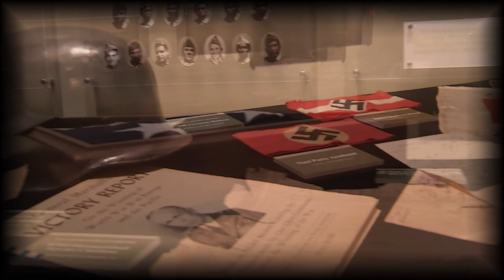D-Day Memorial - WWII Comanche Code Talkers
In honor of the anniversary of D-Day, June 6th, we would like to invite you to our special exhibit called "Code of Honor". In our exhibit we highlight the brave men of WWII who fought as Comanche Code Talkers. The Comanche Code Talkers recently were awarded the Congressional Gold Medal for their heroic actions in WWII.